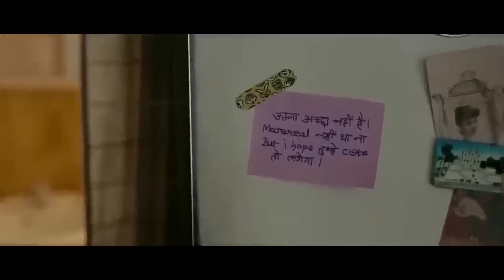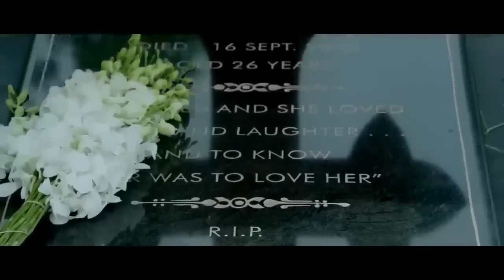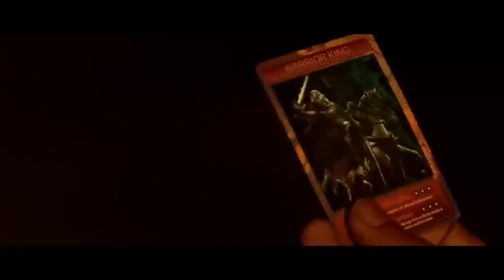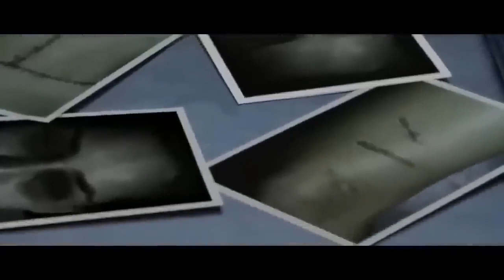जबरदस्त हॉलीवुड फिल्म !! न्यू 2024 पठान फिल्म!! pathan fullmovie in hindi